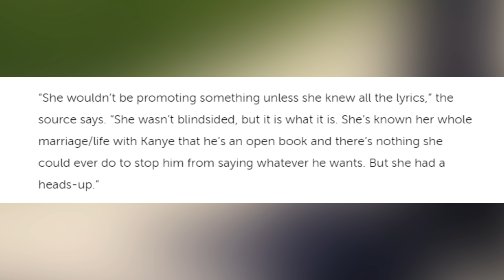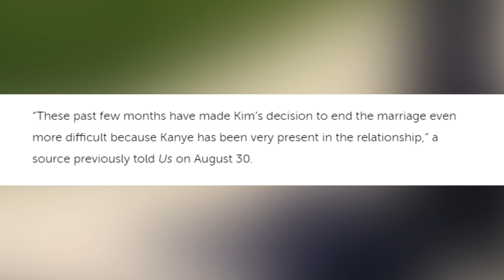Kim Kardashian Caught Kanye West Cheating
Kim Kardashian pulled up to the Met Gala wearing a bizarre all black attire that completely covered her face, leading many to think that she was hiding from Kanye West. Now more rumors are circulating that she had actually caught Kanye West cheating.

PRODUCER & FILMED BY:
Chris Stiuso